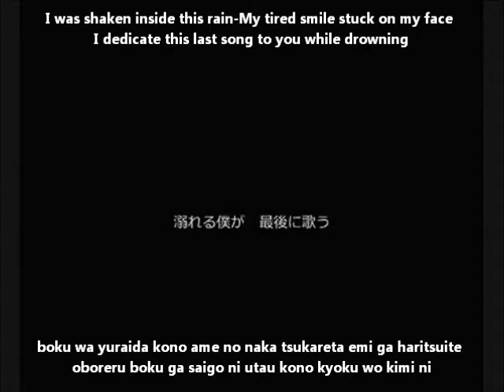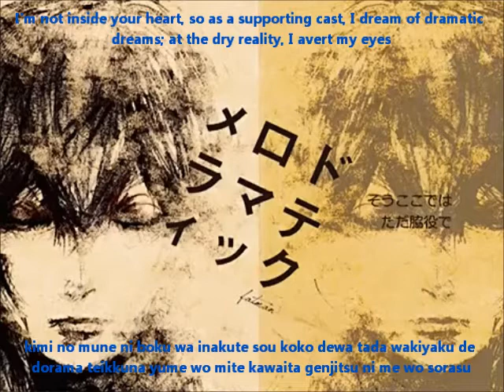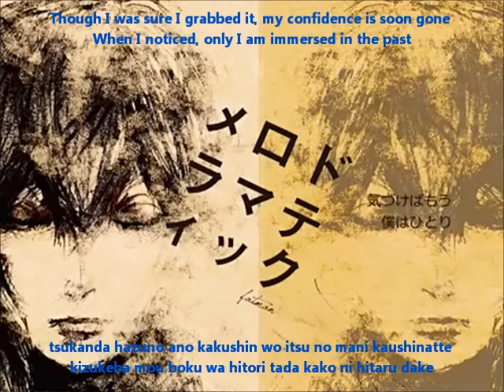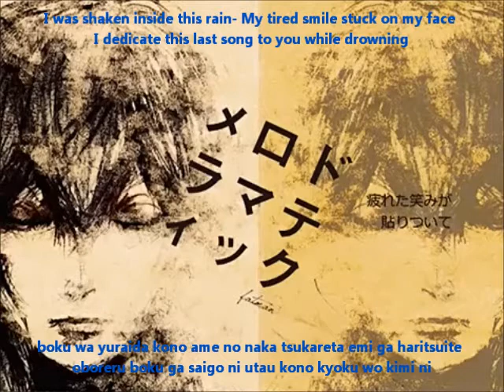【巡音ルカ】メロドラマティック English and romaji subs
I can't tell you enough about the way I feel about you ever since that day

Title:【巡音ルカ】メロドラマティック Melodramatic/Merodoramatikku